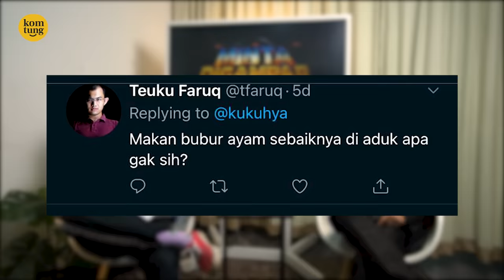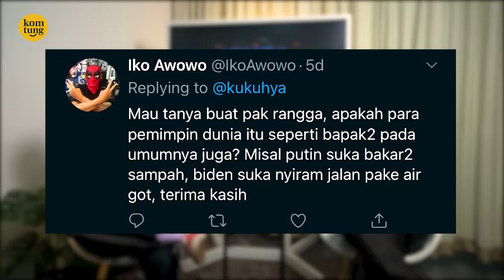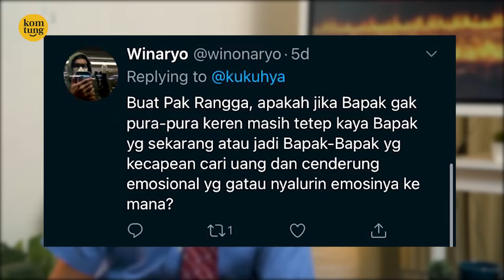LORD RANGGA NYIRAM KUKUH | MINTA DIGAMPAR WAWANCARA 5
Di MINTA DIGAMPAR WAWANCARA terbaru ini, akhirnya @lordranggaofficial tidak tahan dengan pertanyaan-pertanyaan dari Lord @kukuhya .

Seperti apa kelakuan mereka? Apakah sebenarnya mereka serupa tapi tak sama?

Saksikan MINTA DIGAMPAR WAWANCARA 5 hanya di @komtungTV